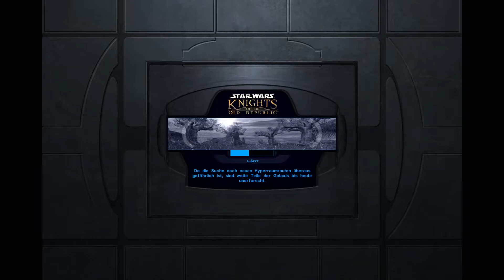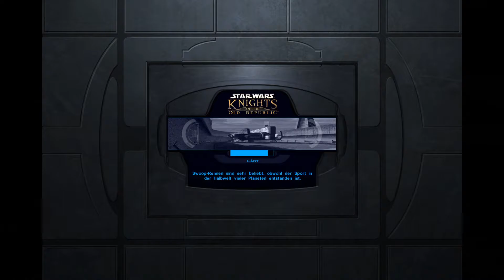Star Wars: Knights of the Old Republic – 027: Auf Griffs Spuren [Gameplay HD Deutsch]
Viertausend Jahre, bevor das Imperium und hunderte Jedi-Ritter auf dem Schlachtfeld den gnadenlosen Sith zum Opfer gefallen sind, versuch eine ehemalige Schmugglerin Ihren Weg zu finden und wird zur letzten Hoffnung des Ordens der Jedi. Möge die Macht mit ihr sein.